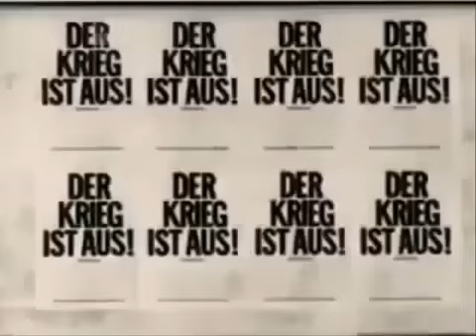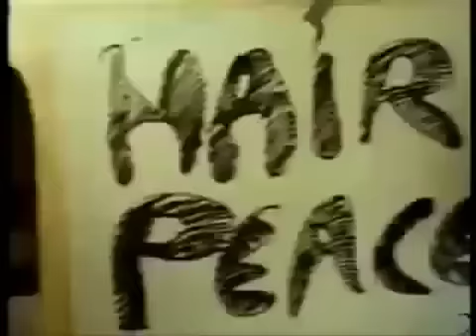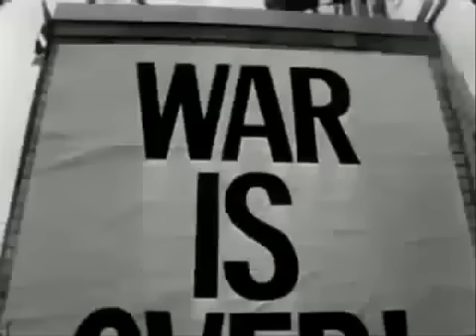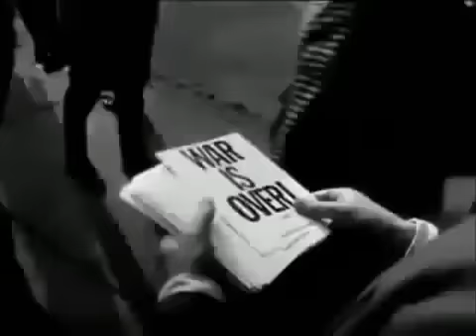John Lennon exposes the Illuminati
The Illuminatis greatest fear is a well informed public that raises their consciousness and realizes their true power.Start meditating, study shows that meditating grows brain cells and LOVE everyone with no exception! Chant and be happy! War is over if you want it.
John Lennon Interview, 6/6/1968